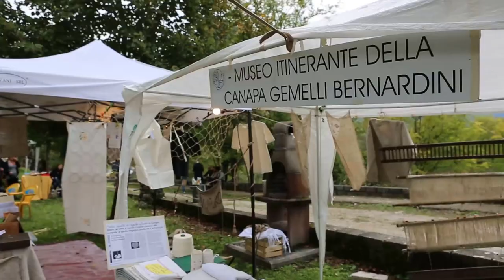Festa del raccolto "Saracinesco in canapa"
Festa del raccolto del campo di canapa del progetto "Saracinesco in Canapa", nella valle dell'Aniene.